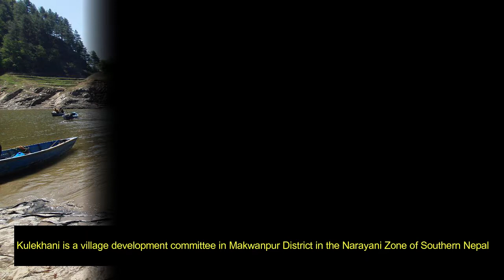NAYA BARSA KO SUBHAKAMANA 2079 II Happy new year Nepal II Visits in Kulekhani and Chitlang Village